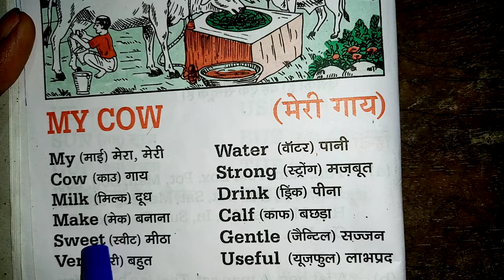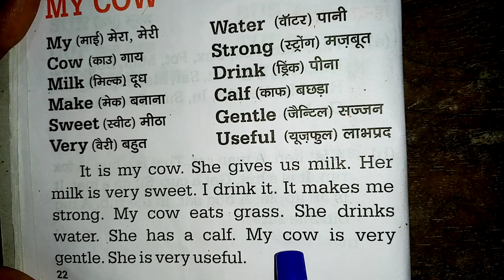My Cow (मेरी गाय) | my cow essay | cow domestic animals | cow is a faithful animals